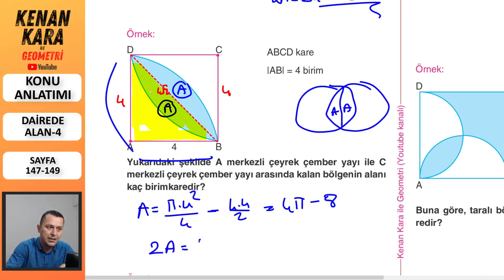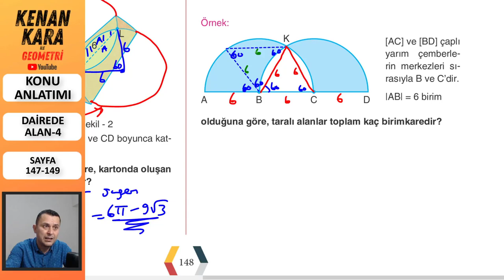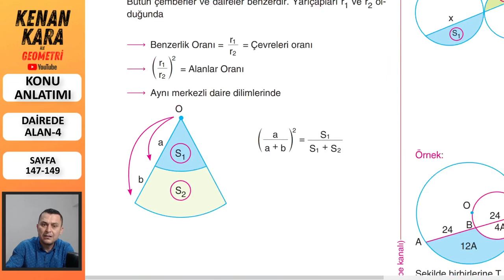Dairede Alan-4 (Konu anlatımı)